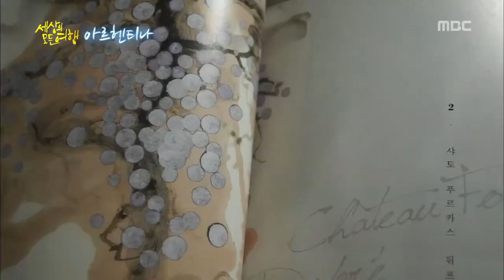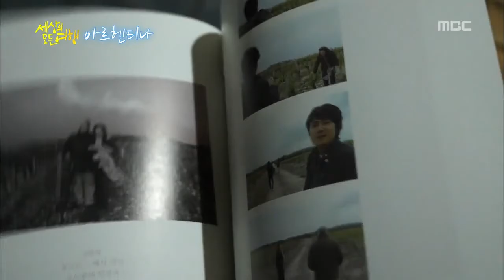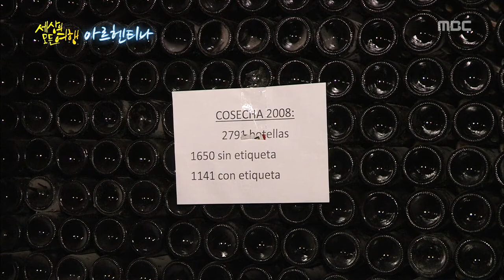130708 세상의 모든 여행 아르헨티나 4부 감우성(2013 The Whole Trip Of The World, Argentina EP4 - Kam Woo Sung)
멘도사